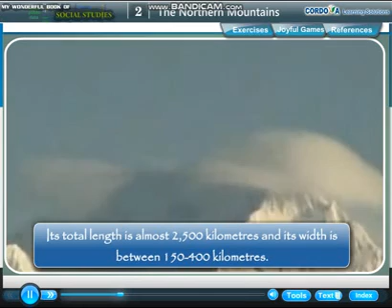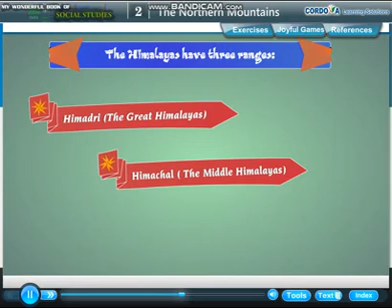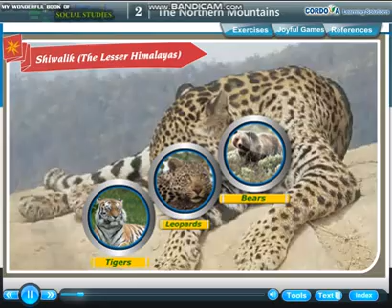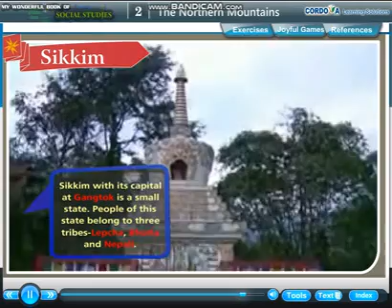4 sst ch:-2 Revision